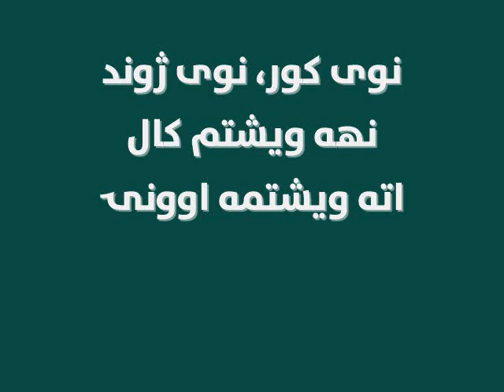نوی کور، نوی ژوند: نهه ویشتم کال: اته ویشتمه اوونۍ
دلبرو له خپل مېړه(ادم خان) څخه وپوښتل، چې هره شپه له مجید سره چېرې ځي.
ادم خان ځواب ورکړ،چې په دامان کلې کې د دوو کورنیو ترمنځ خپګان پیدا شوی دی؛ اوس هغه غواړي، چې هغوئ بېرته سره پخلا کړي.
رحیمداد، فتح خان ته وویل، چې د شپې په تیاره کې يې څو نا اشنا کسان له فتح خان سره ولیدل.
ښاپېرۍ غوښتل فهیم، چې له نس ناستۍ څخه کړېده، د نو تورولو لپاره دعابدې کره بوځي خو، عاقلې هغه له دې کاره راوګرځوله او ترې ويې وغوښتل، چې فهیم ددرملنې لپاره ډاکتر ته بوځي.
له بلې خوا،ماه جبینې له ګل مکۍ څخه د هغې د تلویزیونې معایناتود نتیجې په هکله وپوښتل، چې هلک و که نجلۍ.
ماه جبینې ورته وویل، چې ډاکتر په دې هکله ورته څه ونه ویل.
تفصیل ددې اوونۍ د نوي کور، نوي ژوندپه ډرامه کې اورېدلی شئ.